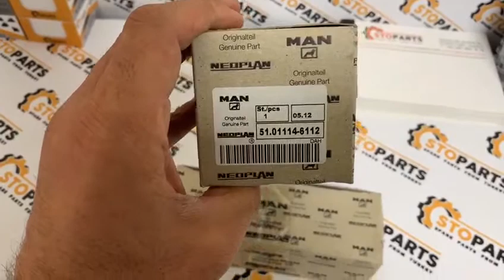MAN Thrust washers repair stage 2 51.01114-6112 MAN; Оригинальные ремонтные упорные полукольца Ман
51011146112 Оригинальные ремонтные упорные полукольца Ман
TRUCKS MAN 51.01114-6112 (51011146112) Thrust Washer ;
Упорное полукольцо, ремонтный размер 2 номер 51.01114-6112 ;